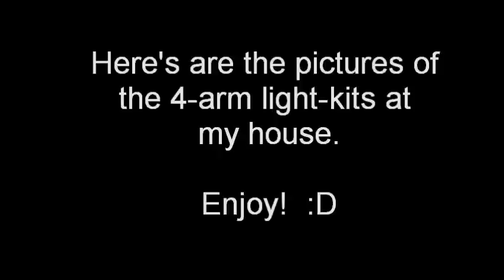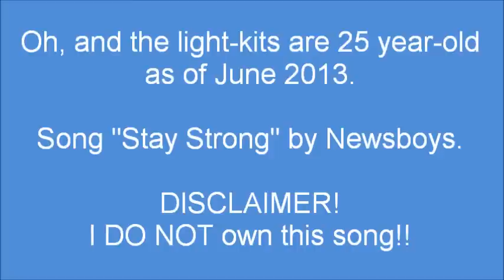4-arm light-kits at my house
It shows the pictures and videos of showing all of them at my house, sorry for the lighting on the video section, they were taken tonight, and two first pictures were actually taken a month ago and all the others were taken tonight.

They (the light-kits) were manufactured in June of 1988.